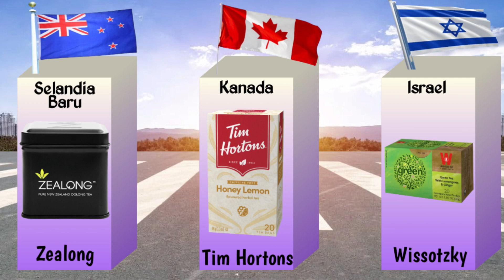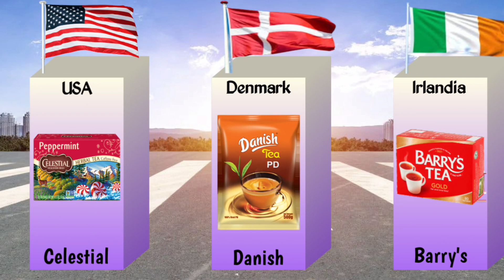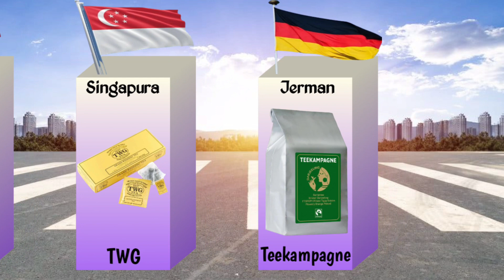Merk Teh Dari Berbagai Negara | Tea Brands From Different Countries